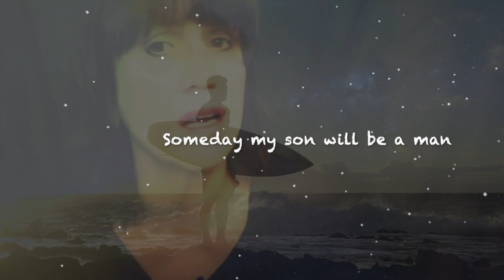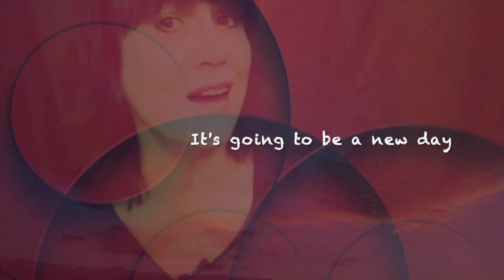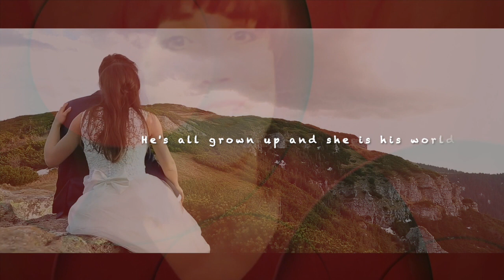A new day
This is an original song by Yvalain Debodinance Yves produced and mixed all instrumentals performed by him
Vocals and lyrics Kathy Shortt and we hope you like it! Cheers! xo